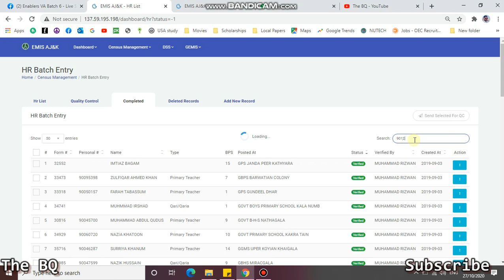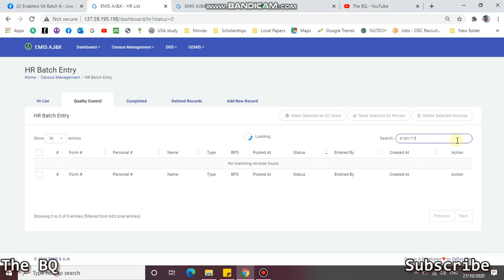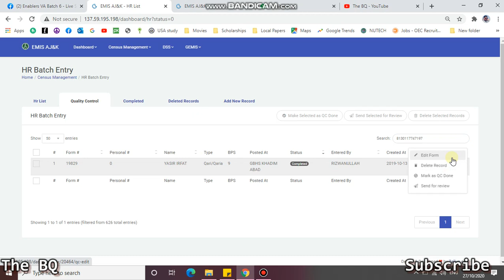EMIS form search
form ko kasy search kya jy
-p no
-f no
then
-cnic